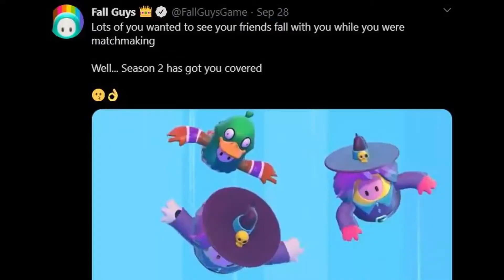FALL GUYS SEASON 2 IS CRACKED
I'm late to the party, but I least I brought MEMES.
Here's to a HOPEFUL 2020 and a great return for my uploads